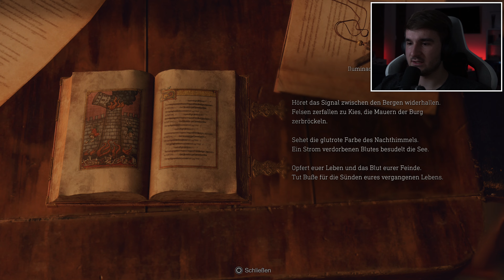Besessene Ashley & Wiedersehen mit Ada! #15 RESIDENT EVIL 4 REMAKE [PS5/Deutsch]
Let's Play Resident Evil 4 Remake #15: Besessene Ashley & Wiedersehen mit Ada!
[Deutsch ♦ Blind ♦ PS5 ♦ 4K@60FPS]

MEIN EQUIPMENT:

Aufnahmegerät: AVerMedia Live Gamer 4K
Mikrofon: Shure SM7B
Mikrofon-Interface: Elgato Wave XLR
Mikrofonarm: Elgato Wave Arm LP
Bluetooth Over-Ear Kopfhörer: Sony WH-1000XM4
Bluetooth In-Ear Kopfhörer: AirPods Pro 2nd Gen
Tastatur: Corsair K95 Platinum (Brown)

Kamera: Sony Alpha 6000
Kamera-Objektiv: Sony SELP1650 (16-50 mm, F3.5–5.6, OSS, APS-C)
Kamera-Adapter: Elgato Cam Link 4K
Belichtung: Elgato Keylight Air + Elgato Ring Light
Stativ: Elgato Master Mount L
Zusatzarm: Elgato Solid Arm
Green Screen: Elgato Green Screen

Schnittprogramm: Premiere Pro CC 2020 / DaVinci Resolve 18
Bildbearbeitungsprogramm: Photoshop CC (Windows: 2021 / Mac OS: 2023)